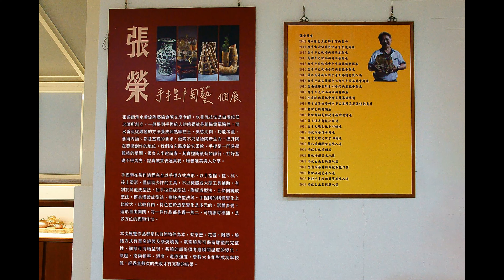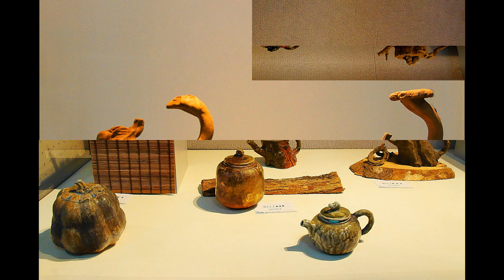張榮手捏陶藝個展 台中市大墩文化中心20241001